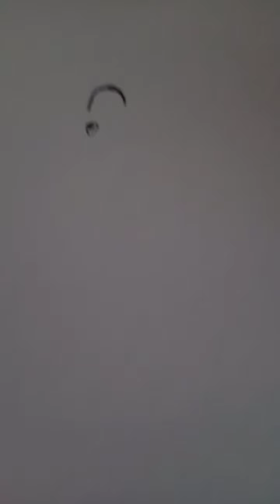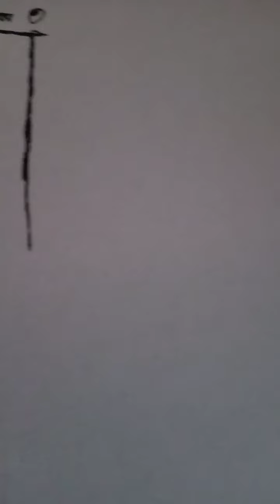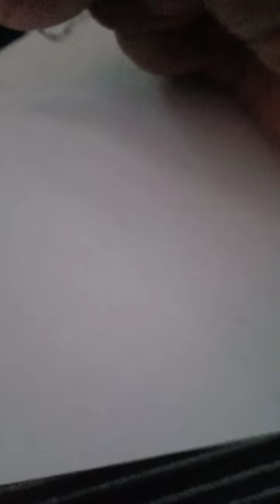drawing time) brachyusourus